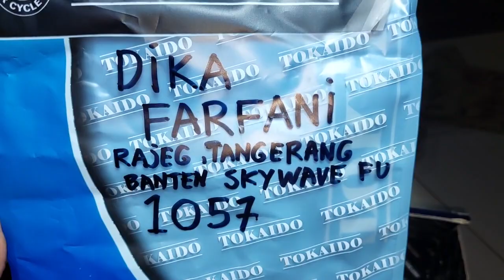1057.KARBURATOR MASTER KWANG SKYWAVE DIKA FARFANI RAJEG TANGERANG BANTEN JAWA BARAT